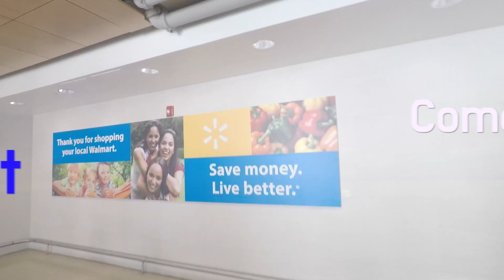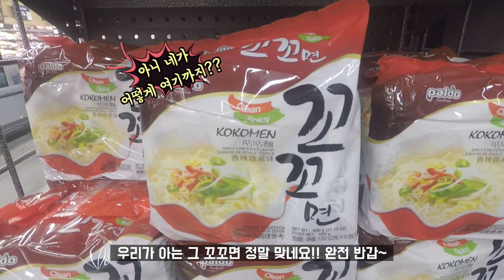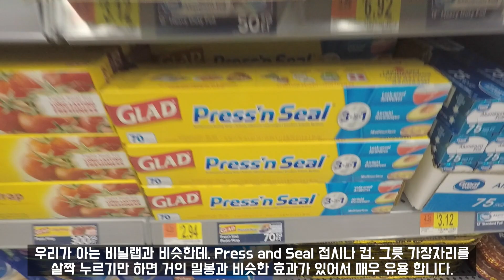미국 회계사 Vlog* 같이 월마트 장보러 가요!! (Come shop with me @ Walmart)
주말을 맞아 햇살이 가득한 토요일 아침 월마트에 쇼핑을 다녀왔습니다!